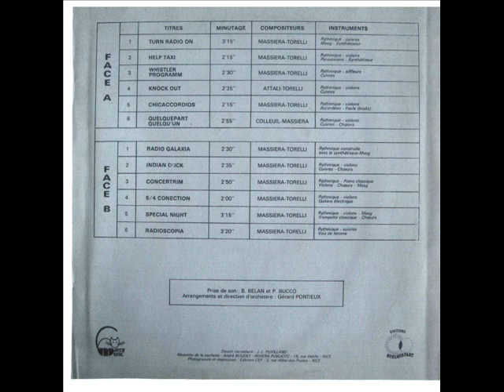J-P MASSIERA (1976): TURN RADIO ON - Knock Out